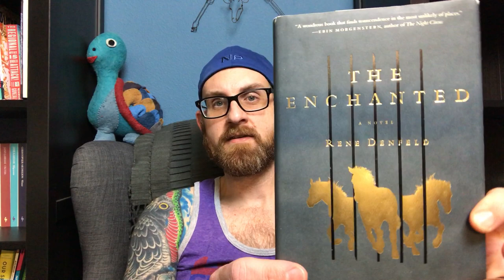Women In Books I Love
Today I talk about 5 books with women I have loved. Some young, some old, all perfect works of art.
Books Discussed
1. Their Eyes Were Watching God by Hurston
2. No Fond Return of Love by Pym
3. As We Are Now by May Sarton
4. The Door by Szabo
5. The Enchanted by Denfeld